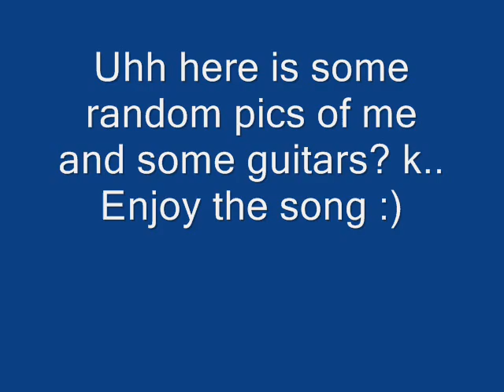KillrBuckeye - Arival - With MY (Dark)'s vocal work for it.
*Be sure to watch for my upcomming vocal covers, and originals* Nothing to it, threw some lyrics together that were "Viking" - ish
Sorry :) have to keep the heritage in the music.
Anywho Umm, Comment, laugh at my gay ass hair :)
And yea, hopefully buckeye will see it :D